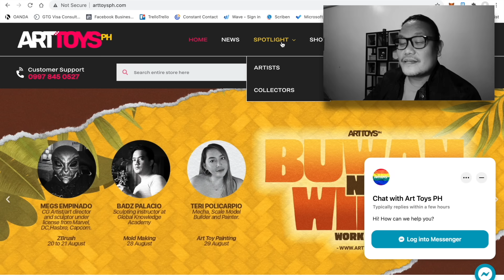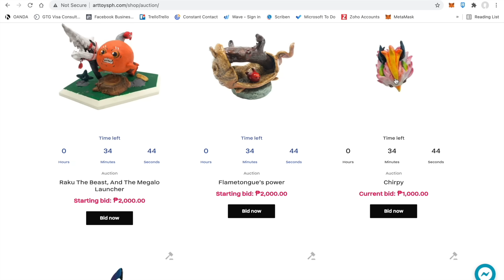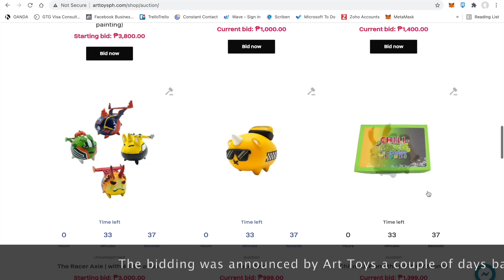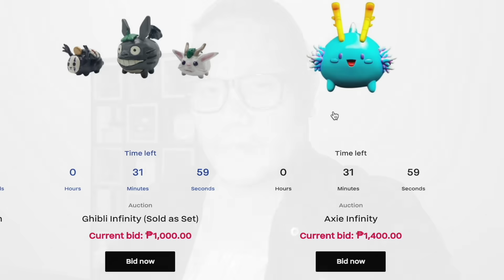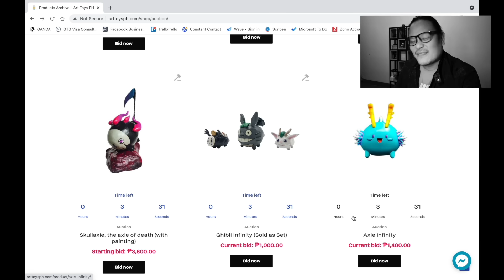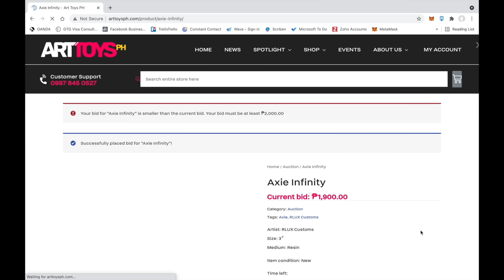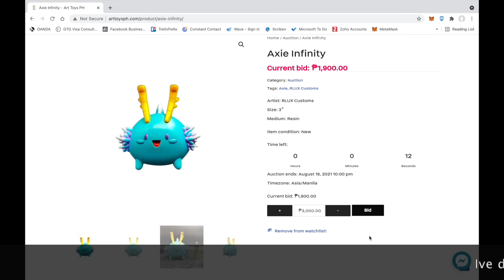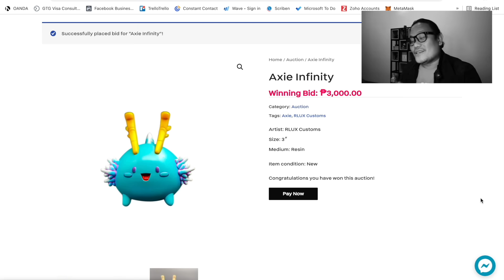ART TOYS PH AXIE INFINITY TOY AUCTION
I was invited by a friend to join the bidding for an Auction at Art Toys Ph. I waited, strategize , then won! Enjoy!

Shot and directed by: Gnebmack
Executive Produced by: Getshockedd

VIDEO CHAPTERS
0:00 - 0:17 Intro
0:18 - 10:49 Auction/Bidding
10:50 - 12:37 Outro